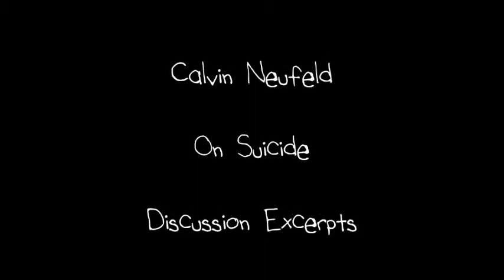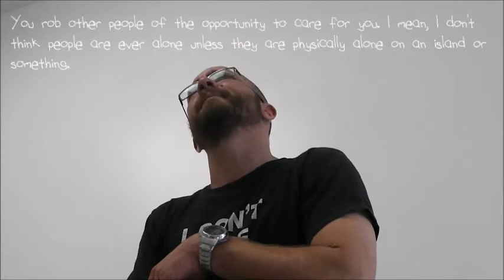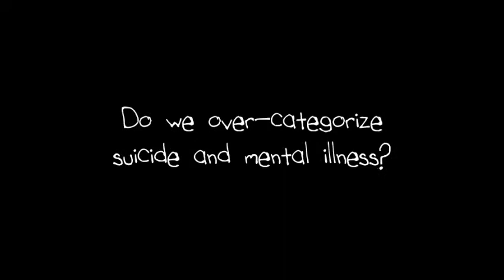Calvin Neufeld On Suicide - Discussion Excerpts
Q&A discussion excerpts from Calvin Neufeld's talk On Suicide, August 23, 2014.